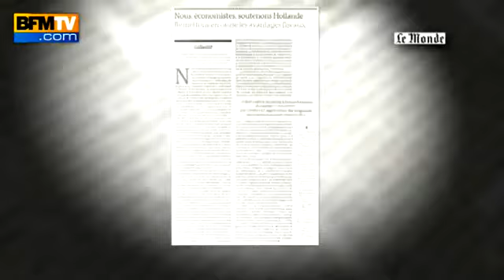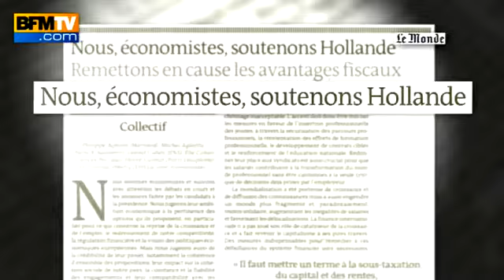Rassemblement démocrate, républicain et écologiste avec François Hollande